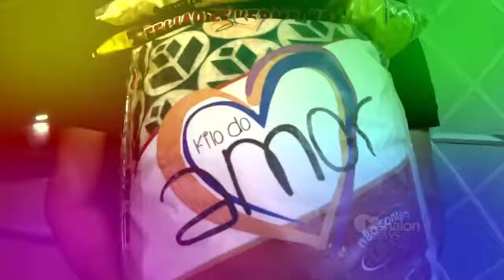Recolhimento Kilo do amor nas Células